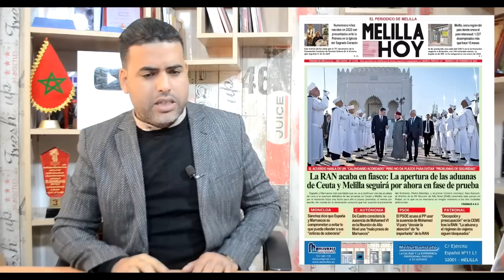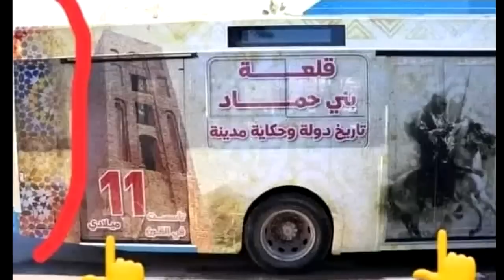الجزائر تمنح أراضي تندوف للبوليساريو من أجل تأسيس دولة /شوهة تدشين طوبيس سياحي فالجزائر بتراث مغربي